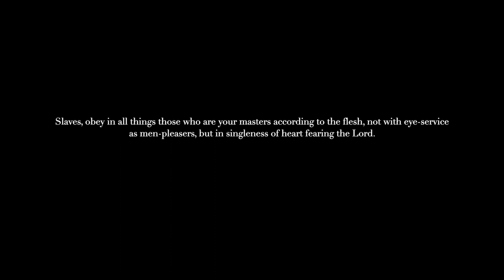Philip's Soccer Story